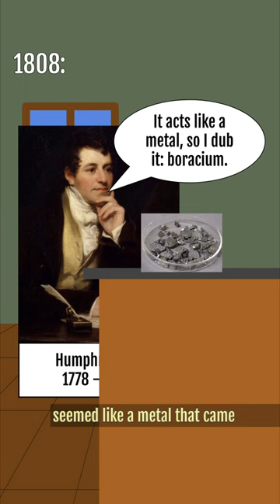Here's how boron got its name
Research Credits:
1. Panalytical, From Malvern, et al. “Borax ( NA2B4O7. 10H2O ) - Sodium Borate - Occurrence, Discovery and Applications.” AZoM, AZoM, 11 June 2013,
2. Davy, Humphry. “VI. Of Boron, or the Boracic Basis.” Elements of Chemical Philosophy, Johnson and Co., London, England, 1812, pp. 178–179.

Media Credits:
a. Phillips, Thomas. “File: Sir Humphry Davy, Bt by Thomas Phillips.Jpg.” Wikipedia, Accessed 31 Jan. 2024.
b. Delpech, François-Séraphin. “File:Gaylussac.Jpg - Wikimedia Commons.” Wikipedia, Accessed 31 Jan. 2024.
c. Manske, Magnus. “File:Louis Jacques Thénard.Jpg - Wikimedia Commons.” Wikipedia, Accessed 31 Jan. 2024.
d. Martial, James L. “File:Boron R105.Jpg - Wikimedia Commons.” Wikipedia, Accessed 31 Jan. 2024.
e. Dulyan, Aram. “File:Borax Crystals.Jpg - Wikimedia Commons.” Wikipedia, Accessed 31 Jan. 2024.
f. Google Maps, Google, Accessed 1 Feb. 2024.
g. Kaidor. “File:Silk Road in the I Century AD - En.Svg.” Wikimedia Commons, Wikipedia, Accessed 1 Feb. 2024.

My books:
A Truly Dead Rock
A Bottled Up Flame
A Somewhat Odd Start